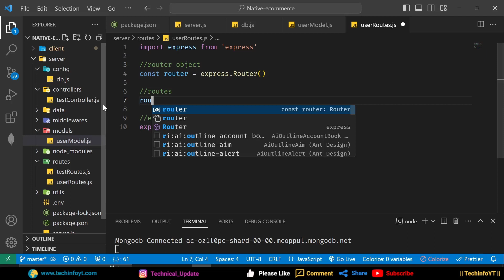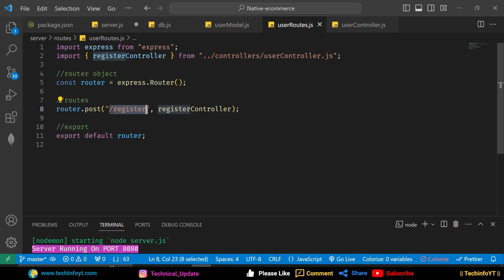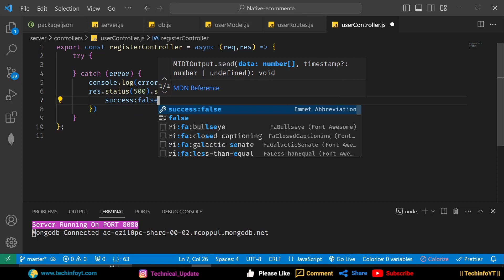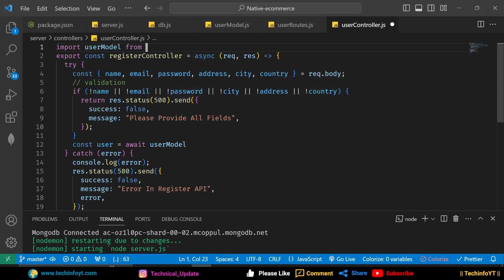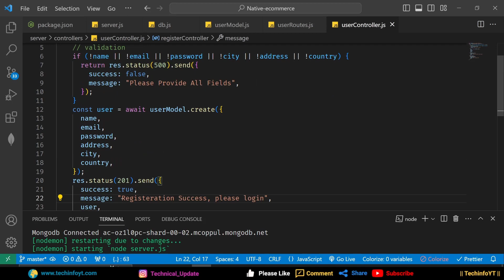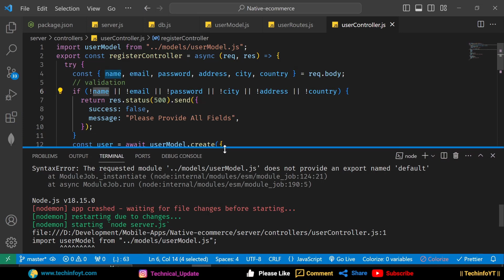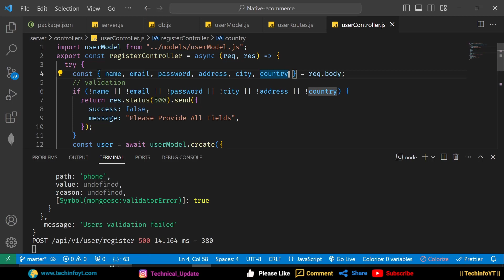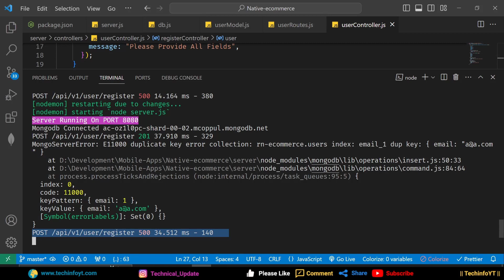Register API React Native Ecommerce App Mern Stack Project Mern App